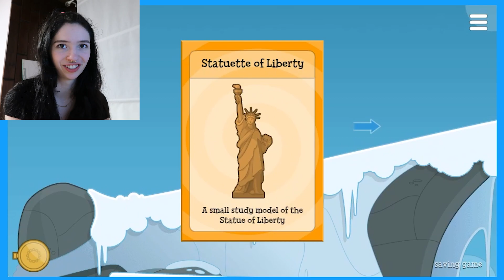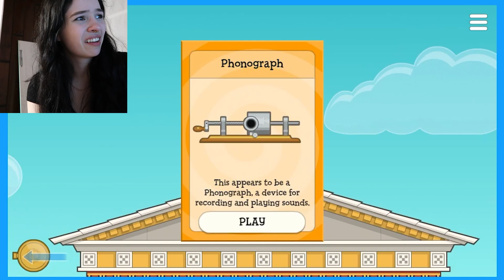This Playthrough Aint for Kids | POPTROPICA Pt. 2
Amazon Storefront:
*commission may be earned through these links! These are ideas for you and won’t be sent to me :)

This video is not sponsored and all opinions are my own (^ 3 ^)~*